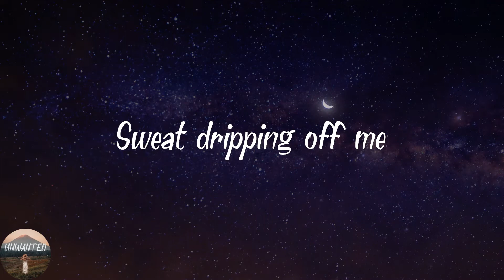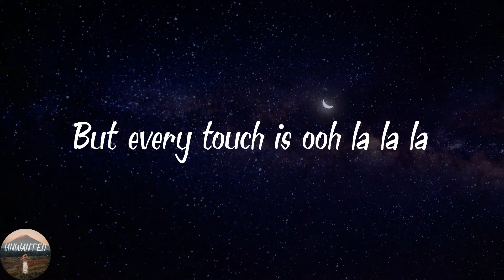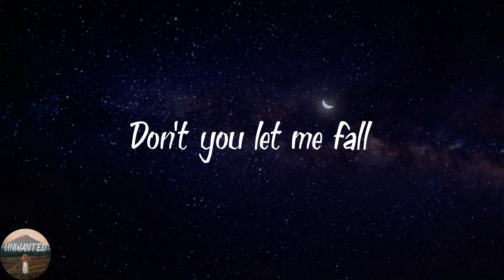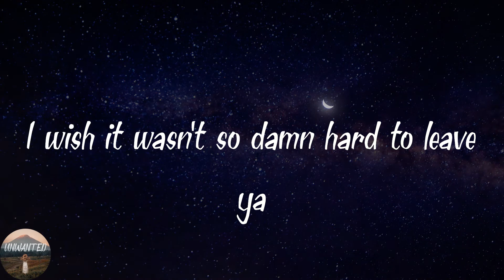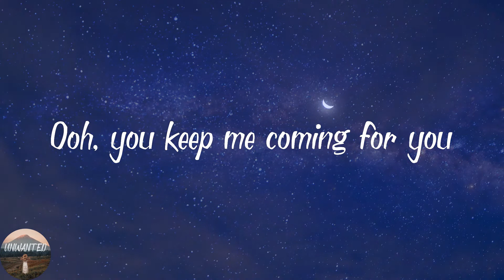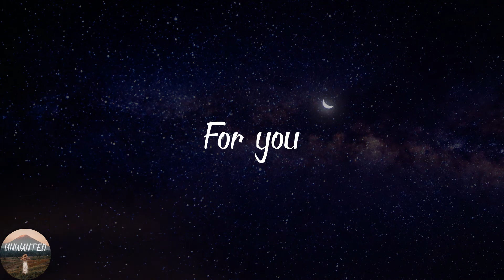Shawn Mendes - Señorita (Lyrics)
️🎵Lyrics Señorita
Yeah no
Sapphire moonlight
We danced for hours in the sand
Tequila sunrise